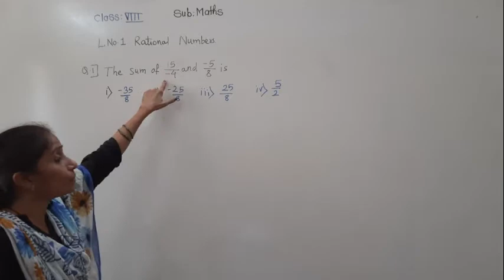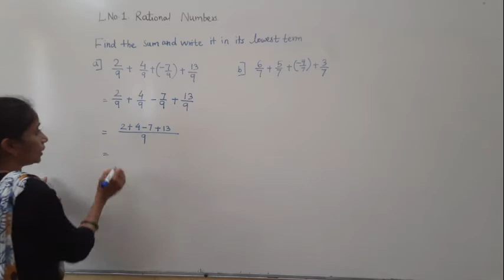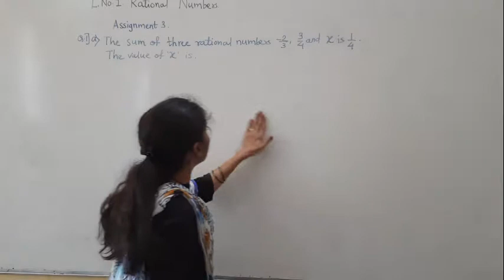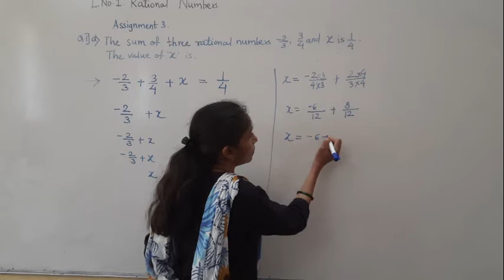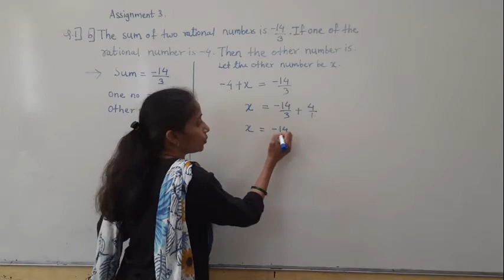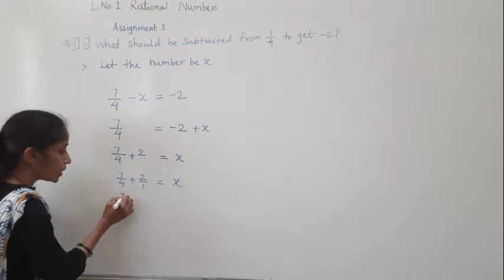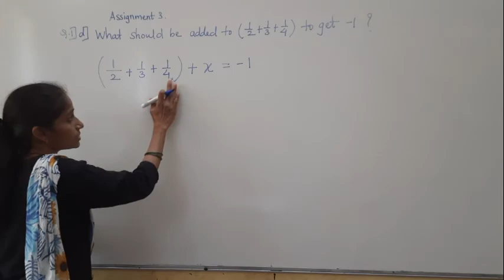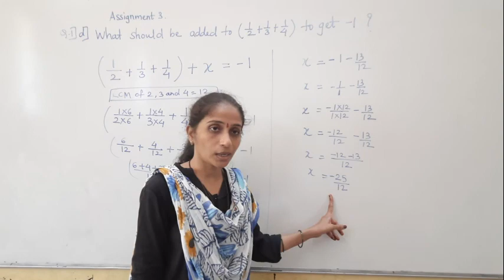CLASS - VIII - MATHS - ( PRACTICE BOOK QUESTIONS)